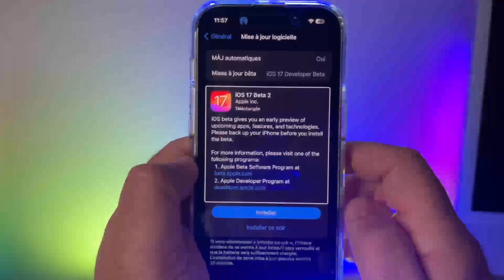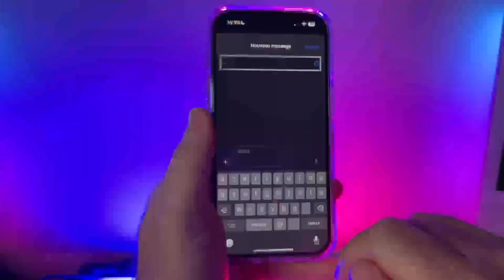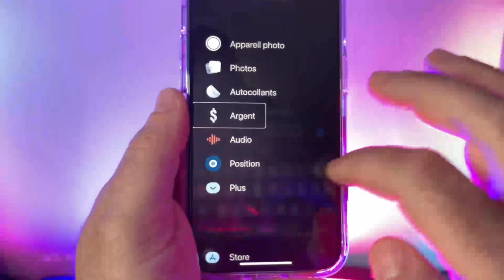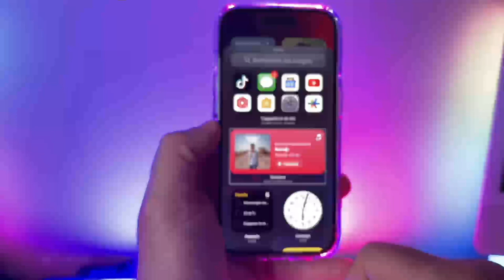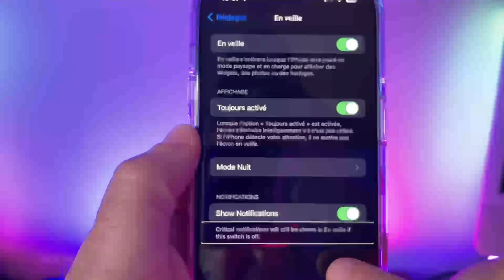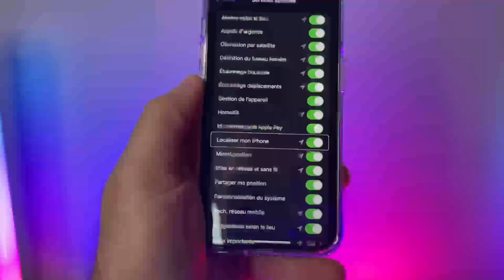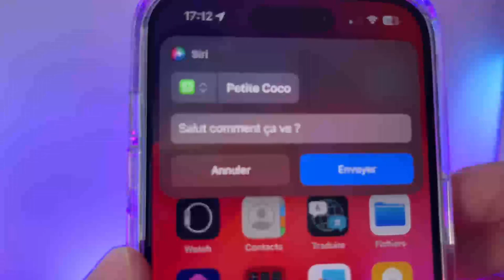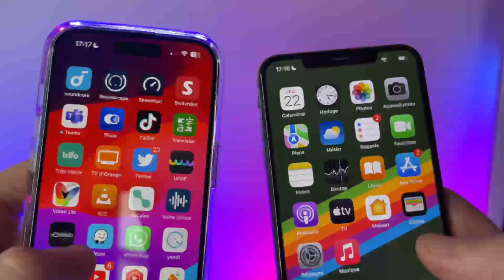iOS 17 beta 2 disponible : Toutes Les Nouveautés iOS 17 bêta 2 Sur iPhone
Voici toutes les nouveautés iOS 17 Bêta 2 dans cette vidéo avec iOS 17, votre iPhone devient surpuissant avec Name Drop nouveautés dans messages, nouvelle fenêtre d'installation, iOS, et encore bien plus ...